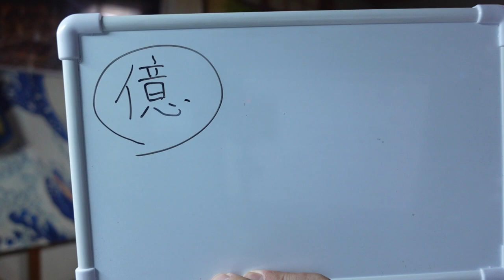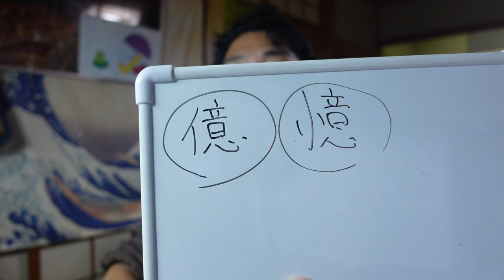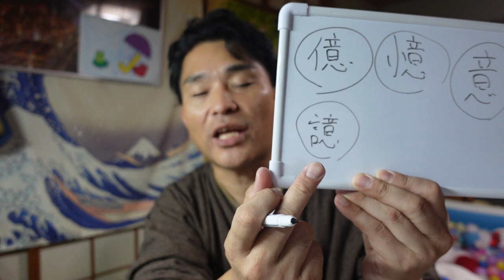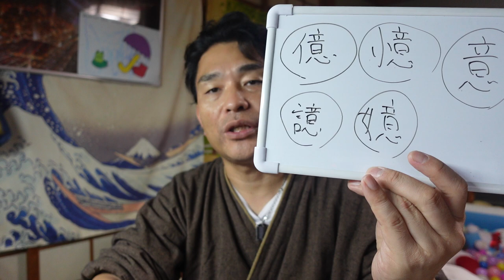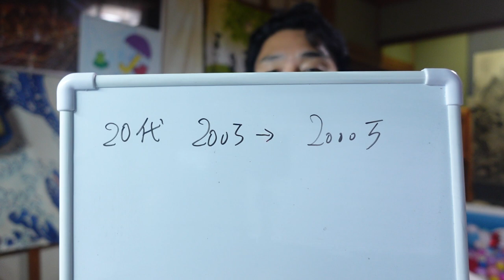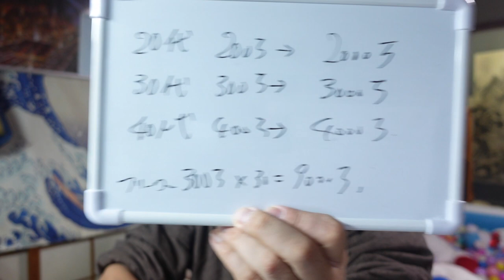【気になる男】第137話：「億」の奥深さ